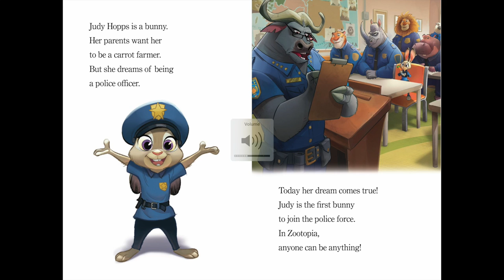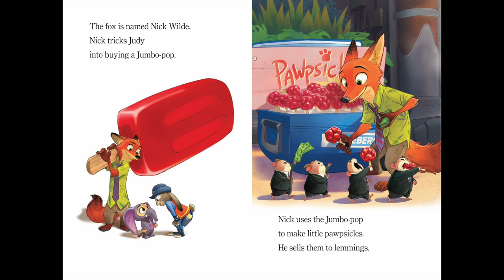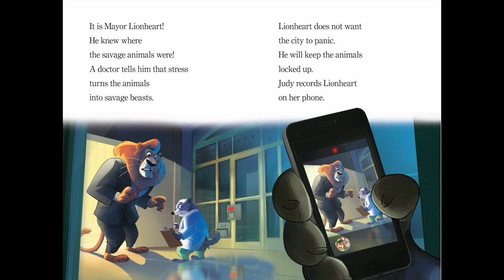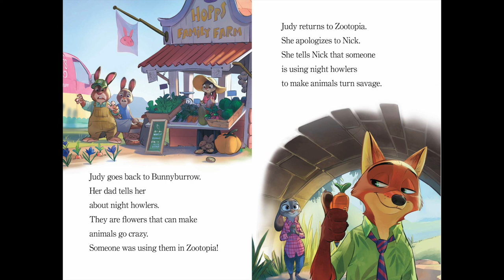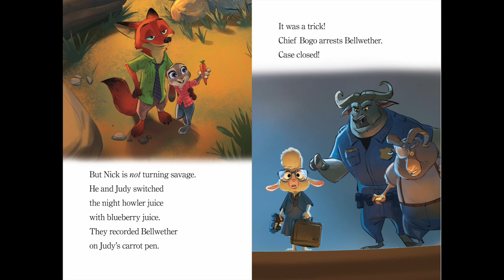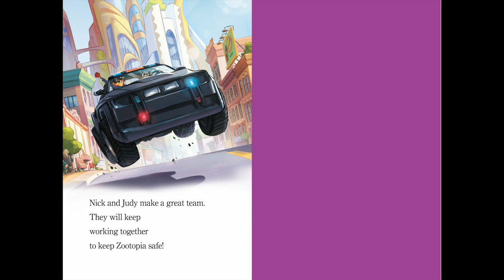The Big Case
This video is about The Big Case